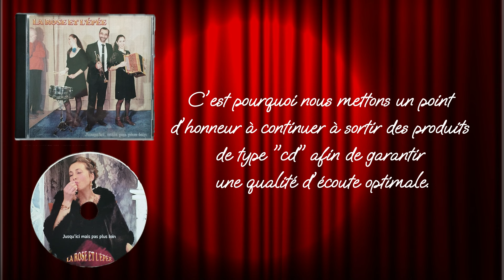Nouvel album de la Troupe de la Rose et l'Épée